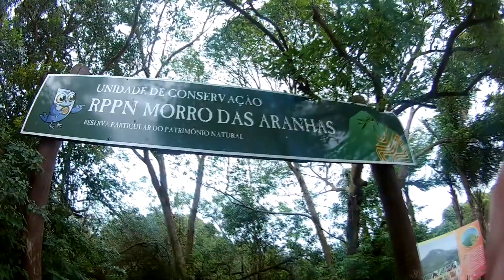Como É O Costão Do Santinho Em Florianópolis- SC Na Pandemia PARTE 1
Periféricos:
*Monitor 1: BENQ 24" RL2450H 1920x1080 60Hz
*Monitor 2: AOC 19" 912VWA 1440x900 60Hz
*Teclado PC Yes Axion RGB
*Caixa de Som C3Tech SP-301BK
*Mouse Dazz kirata e Ajazz AJ27
*Microfone Dinâmico Tectoy
*Headset Turtle Beach Px21
*Adaptador de som USB H7 Silver Wired Stereo

Computador  1:

*Fonte pcyes 600w 80 plus white - electro v2
*Placa mãe GA-970A-DS3P REV 2.0
*Processador FX8300 4,5GHzOC
*Dual Chanel 8GB + 4GB de RAM 1600MHz OC (2 x 4GB + 2 x 2GB Corsair Vengeance 1600MHz TOTAL 12GB)
*Placa de Vídeo Primaria: ASUS MINING RX470 4GB DDR5
*Placa de Video Secundaria: NVIDIA GeForce 9400 GT DDR2
*SSD SANDISK 480GB PLUS
*Cooler Akasa Venom Medusa
*Gabinete de Bancada Casemod

Computador 2:
Fonte Wisecase 500w
Placa mãe m5a78l-m/usb3
Processador FX4100
Dual Chanel 4GB + 2GB de RAM 1300MHz Markvision
Placa de Vídeo GT 520
HD 80GB
Gabinete medio
Placa de Captura Avermedia c985e gl510e